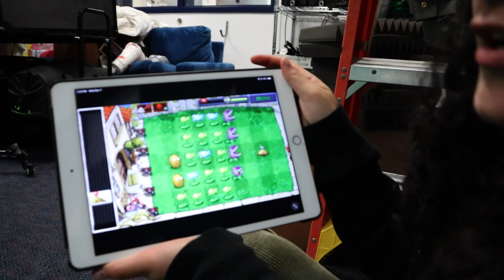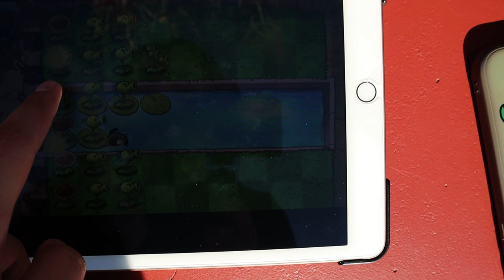Senior Vlogs Week 18: Genesis Morales